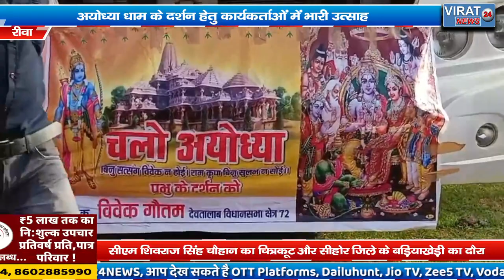🔻रीवा-रामलला जी अयोध्या धाम के दर्शन हेतु कार्यकर्ताओं में भारी उत्साह